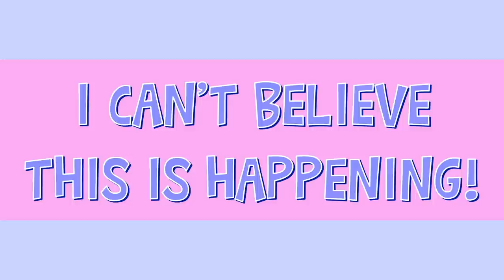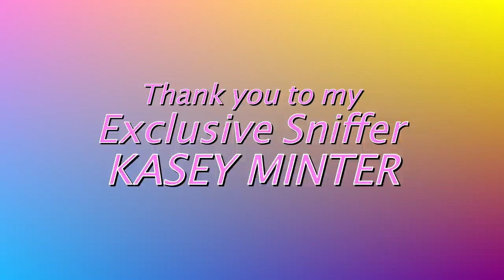MEET OUR NEW BIRD! Day One With a Rescue Parrot